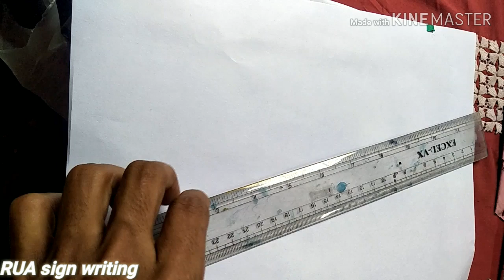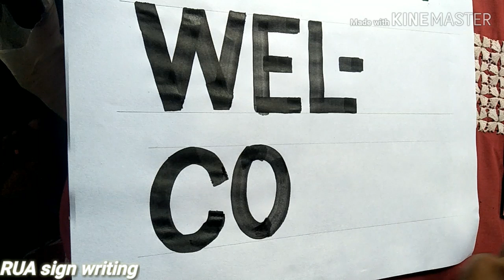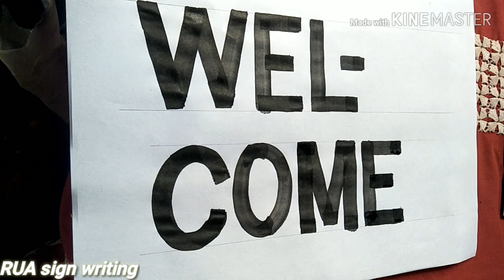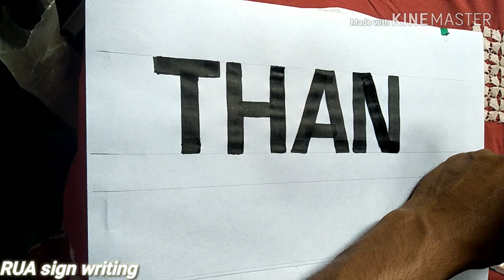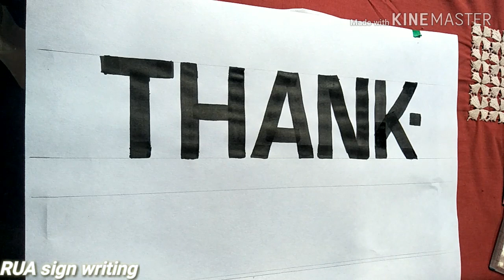Wel come| How to write welcome | brush painting | welcome sign |Rua sign writing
Wel come| How to write welcome | brush painting | welcome sign
How to painting alphabets by brush!!